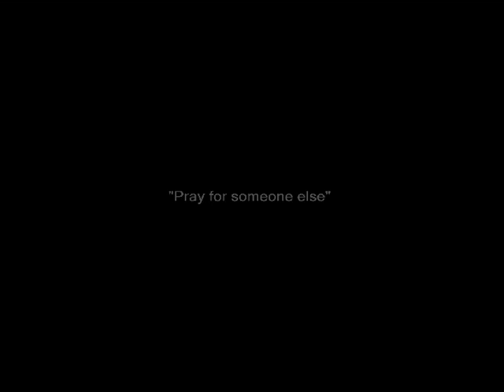Prayer... Does it really work?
Listen to what happened to this man when he prayed for his friends. Awesome!!!